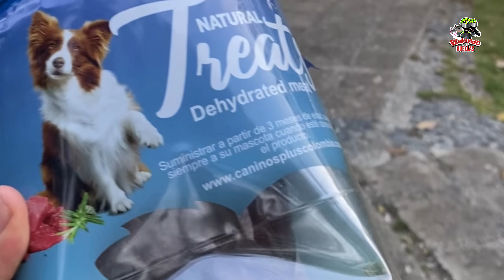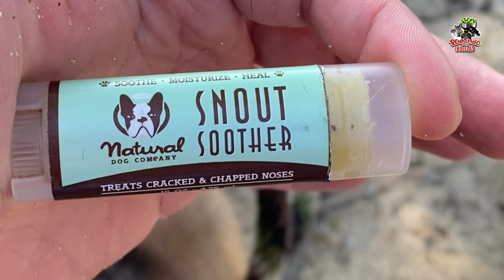Viajando a Capurganá - Chocó en MOTO con mi perro. LA PLAYA MAS LINDA Y TRANQUILA DE COLOMBIA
Bienvenidos a un nuevo episodio de Rodando sobre Huellas, donde documentamos nuestras aventuras en moto explorando el mundo junto a nuestros queridos perros. En esta ocasión especial, me embarqué desde Pereira hacia las costas encantadoras de Capurganá, pero esta vez con una compañía muy especial: mi perrito, quien vio el mar por primera vez.

En este viaje, experimentamos de todo, desde carreteras sinuosas hasta la tranquilidad de la playa, todo capturado desde la perspectiva de quienes amamos viajar con nuestras mascotas. Lamentablemente, en esta ocasión Alexa y Hela no pudieron acompañarnos, pero eso no nos detuvo en nuestra aventura sobre ruedas.

Únete a nosotros en este viaje inolvidable y descubre cómo puedes también explorar nuevos horizontes con tu mascota. Esperamos inspirarte a planificar tu propia aventura y a disfrutar de cada momento juntos.

No te pierdas esta hermosa aventura a la que hasta ahora considero la playa mas hermosa y tranquila de Colombia